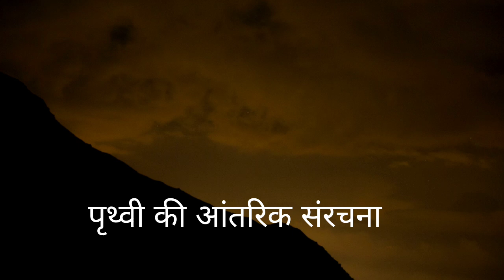Interior Structure Of The Earth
Prithvi ki aantrik bnavat
Prithvi kin padarthon se bani hai